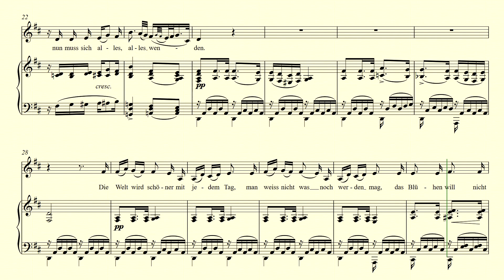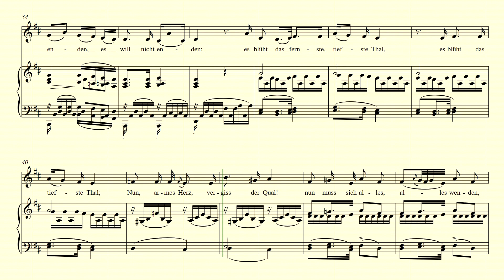Frühlingsglaube - Schubert - accompaniment in D major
Piano accompaniment in D major for "Frühlingsglaube" by Franz Schubert.